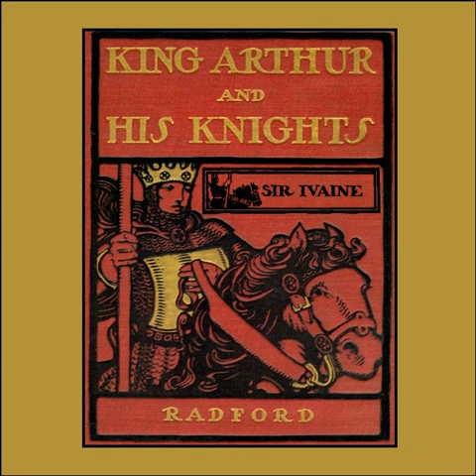King Arthur and His Knights Chapter 8: Sir Ivaine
Author: Maude Radford Warren
Performer: LibriVox - Maude Radford Warren